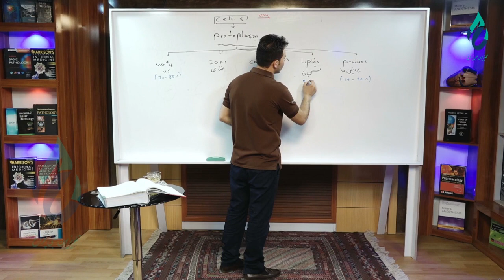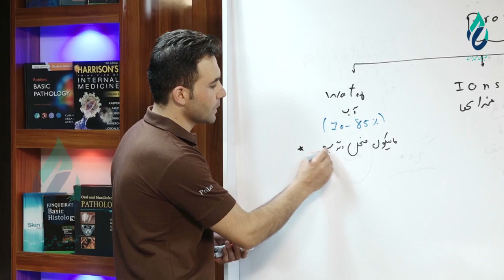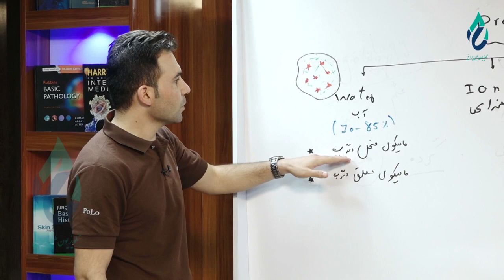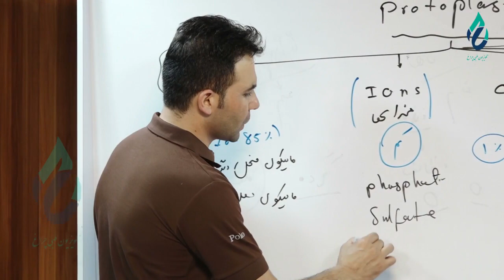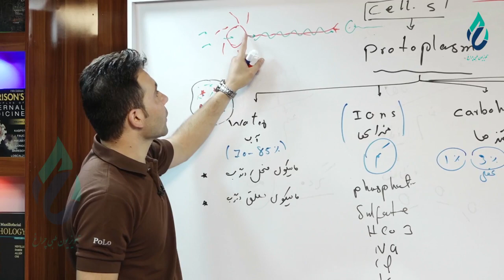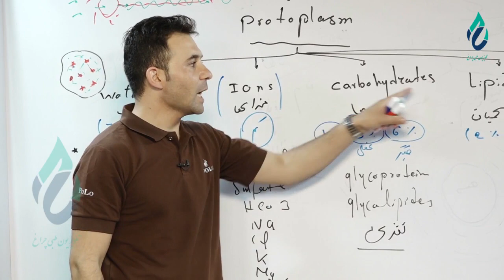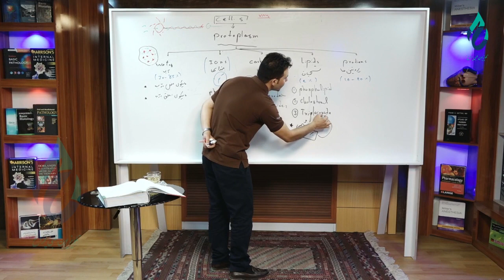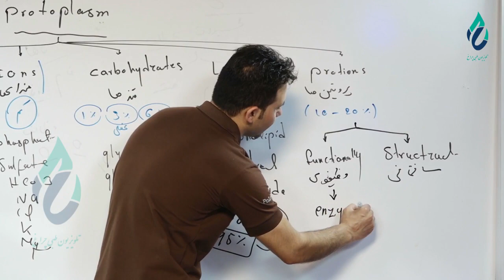تدریس فیزیولوژی درس اول ، بخش دوم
اسم برنامه:  # فیزیولوزی
گرداننده: دوکتور عبدالستار زرداد